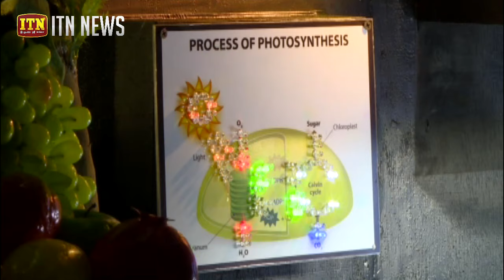ශිල්ප සේනා ප්‍රදර්ශනය හෙට සිට ලබන ඉරිදා දක්වා